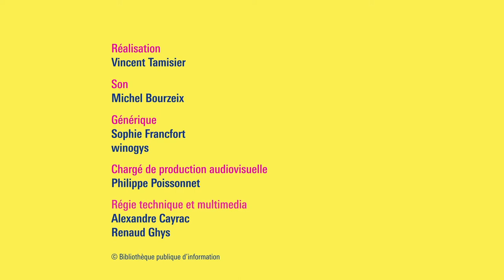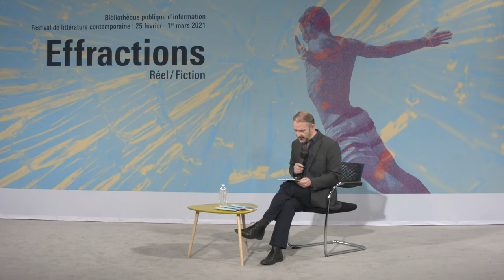Alexandre Gefen : L’effraction du réel, conférence inaugurale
Documents, enquêtes, reportages, ethnographies, livres de voix, non-fictions sous toutes leurs formes : le réel, brut, complexe, dense, revient frontalement dans les écritures contemporaines. Loin d’être neutres et distanciées, ces nouvelles formes de dévoilement littéraire sont éminemment politiques, qu’il s’agisse de parler de la violence sociale, de l’écologie ou du féminisme. Alexandre Gefen, spécialiste de littérature du XXIe siècle et éditeur de Territoires de la non-fiction : cartographie d’un genre émergent (Brill/Rodopi, 2020), nous emmène dans les arcanes de la production littéraire contemporaine, où le réel entre comme par effraction. C’est cette effraction du réel, les formes de récit ou de description qu’elle invente, les relations fortes qu’elle tisse, que cette conférence voudra décrire et comprendre.

Alexandre Gefen est critique littéraire et universitaire. Ses travaux portent sur la biofiction, la représentation des émotions, ou encore le caractère réparateur de la littérature contemporaine. Il est aussi cofondateur de Fabula, site internet de référence pour la recherche en littérature.